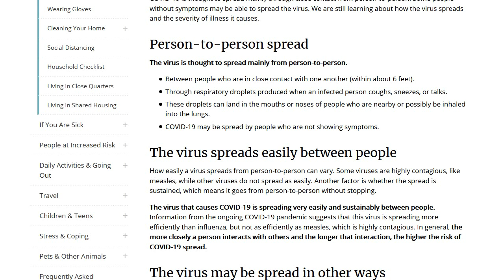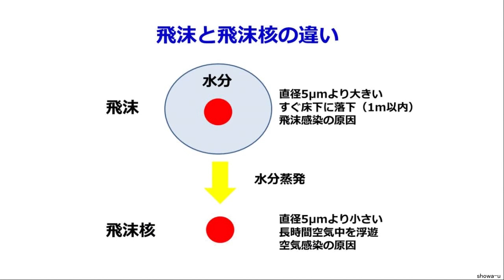CDC COVID-19のエアロゾル感染を撤回